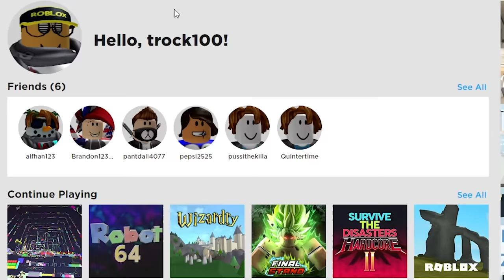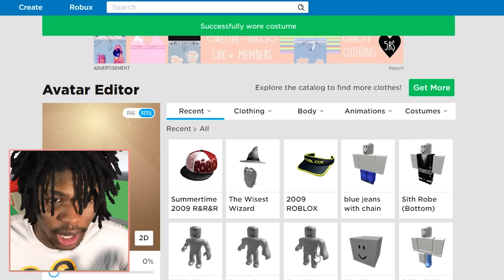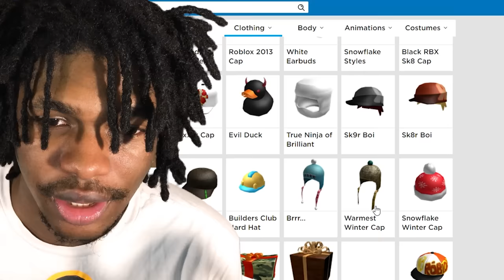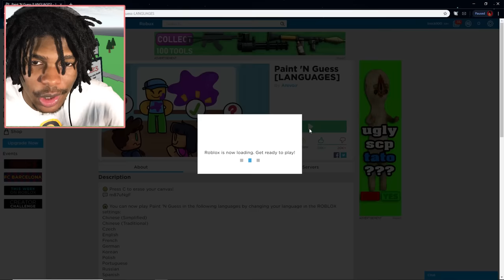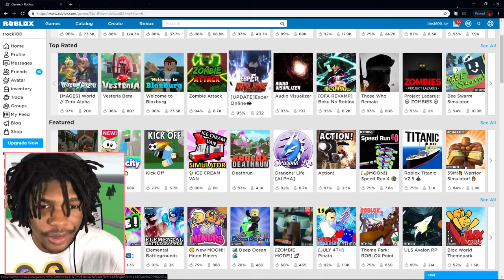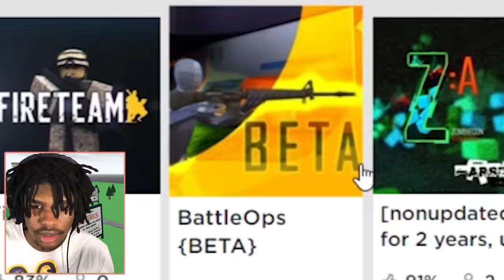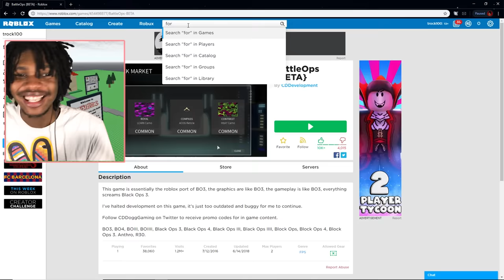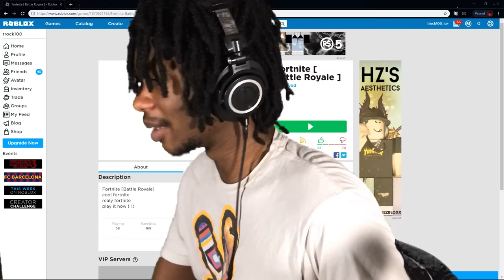I NEED MY OG RESPECT!! | ROBLOX